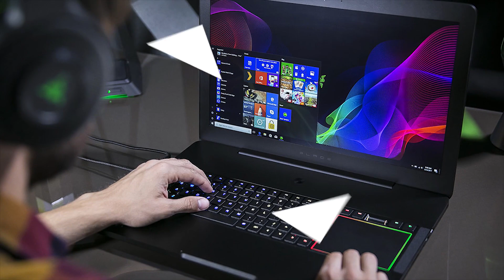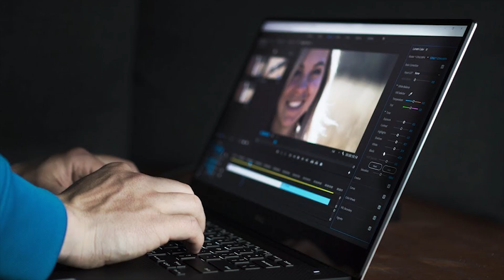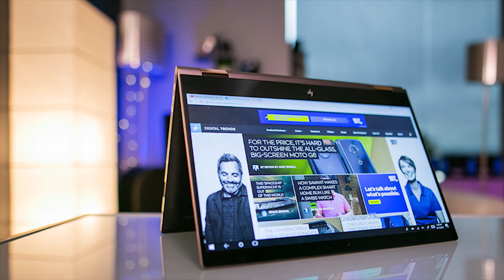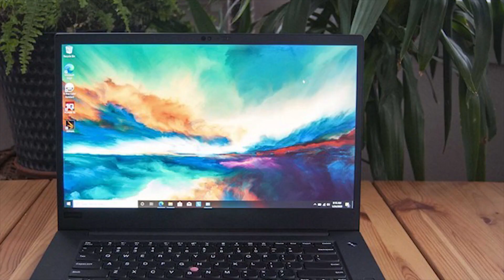BEST 4K LAPTOP! 2020 | TechBee 2020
TOP 6: Best 4K Laptops 2020
1. Razer Blade Pro 17
2. Dell XPS 15 9750
3. HP Spectre x360 15t
4. MSI GT75 Titan
5. Lenovo ThinkPad P53
6. Lenovo Flex 5

Razer Blade Pro 17
Powerful and portable, the anodized matte black Razer Blade Pro 17 is a Multi-Touch Gaming Laptop that allows you to play your favorite PC games while on the go at a high refresh rate. The 17.3-inch display features a UHD 4K resolution and a 16:9 aspect ratio. It has a high 120 Hz refresh rate, and the screen has 6mm thin bezels with a matte finish to reduce glare. Each display individually calibrates for acute color accuracy.

Get the Ultra High Definition experience with the Dell XPS 15 Laptop. The 15.6-inch OLED display features a UHD 4K resolution and a 16:9 aspect ratio. Dell also fitted the XPS 15 with the InfinityEdge display, which significantly cuts down on the bezels. With 100% DCI-P3 support, it also covers a wider color gamut. And with over 16 million colors, images appear smoother, and color gradients have much more depth. The XPS 15 has a dedicated NVIDIA GeForce GTX 1650 graphics card with 4GB of GDDR5 VRAM.

HP Spectre x360 15t
Crafted to transform the way you create, the most potent Spectre yet fuses impeccable craftsmanship with incredible performance, power, and speed. With an iconic gem-cut design and cutting-edge processor, it empowers the driven to redefine what’s possible. The 15.6-inch diagonal AMOLED multitouch display features an IPS 4K resolution and a 16:9 aspect ratio. Spectre further features HP TrueVision Full HD IR Camera with Dual array digital microphone, Fingerprint reader, and the best-in-class Privacy Camera Kill Switch.

MSI GT75 Titan
The 17.3-inch GT75 Titan is a Gaming Laptop from MSI, designed for gamers who favor performance above all. Specs-wise, it's equipped with a 2.4 GHz Intel Core i9 eight-core processor, 64GB of DDR4 memory, two 512GB SSDs paired with a 1TB HDD, and an NVIDIA GeForce RTX 2080. With its dedicated graphics card, you'll be able to enable additional graphical options and turn up in-game settings to enjoy games at their best.

Lenovo ThinkPad P53
Created for designers, engineers, and video artists, the ThinkPad P53 Mobile Workstation from Lenovo blends the power of a workstation with ultrabook mobility. It features a 2.6 GHz Intel Core i7 six-core processor and comes equipped with 16GB DDR4 Ram, which allows you to run multiple applications simultaneously. For storage of your files, the ThinkPad P53 is equipped with a 512GB solid-state drive. If you want to add external storage, optical drives, memory card readers, and more, two Thunderbolt 3 ports support DisplayPort and data transfer over USB-A and Type-C.

The Flex 5 from Lenovo is a 2 in 1 laptop that easily change between four modes - Laptop, Stand, Tablet, and Tent. It highlights a 15.6-inch IPS Ultra HD 4K touchscreen. It also has a dedicated NVIDIA 940MX 2GB Graphics card to improve the visual performance. The system powers by a 1.8 GHz Intel Core i7 quad-core processor. It also has 16GB DDR4 RAM, a 256GB SSD plus 1TB HDD, and runs on Windows 10 Home Operating System.